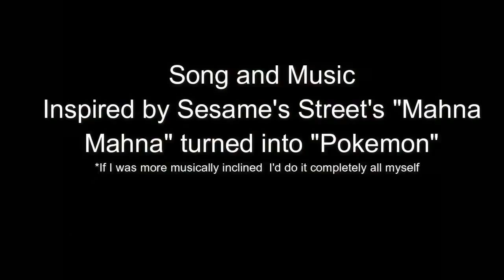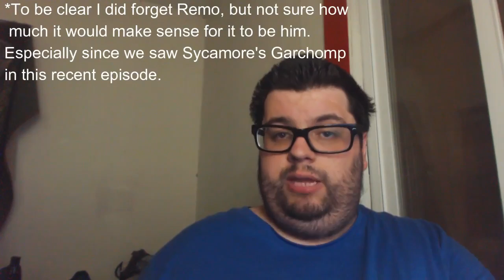Pokemon XY&Z Anime Discussion Team Flare Attacks! Part One!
Team Flare has attacked Lumiose City, an amazing episode, showing off the peril of Lumiose.